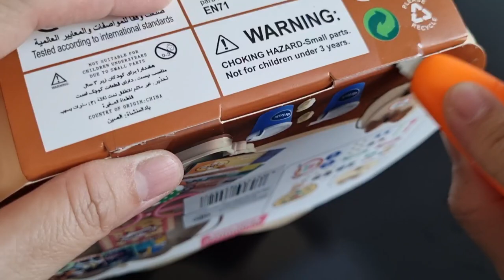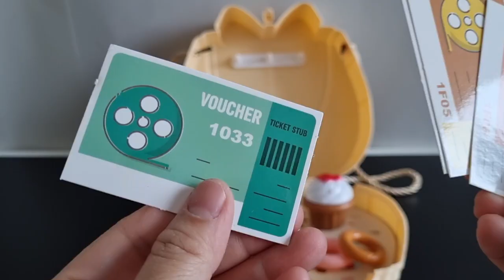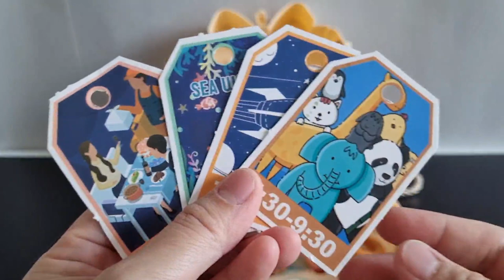4 minutes satisfying with Unboxing Mini Leisure Time bag ASMR (no music no talking)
ep.375 4 minutes satisfying with Unboxing Mini Leisure Time bag ASMR (no music no talking)